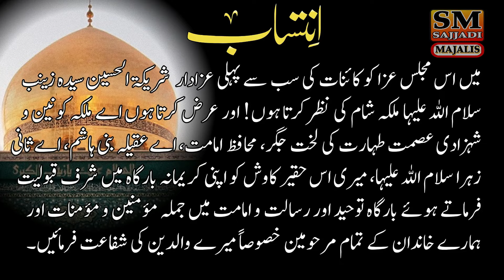Zakir Ahmad Bakhsh Bhatti | Maqtal Imam Hussain | Shahadat Ali Akbar | 1963 | SM Sajjadi Majalis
Khitabat - Zakir Ahmad Bakhsh Bhatti. Yadgar Majlis.
Topic - Maqtal Imam Hussain - Shahadat Ali Akbar a.s.
Date - 1963 - Old Zakireen Majalis.
Place - Unknown.
Uploaded By - SM Sajjadi Majalis.

Talib-e-Dua : SM Sajjadi Majalis